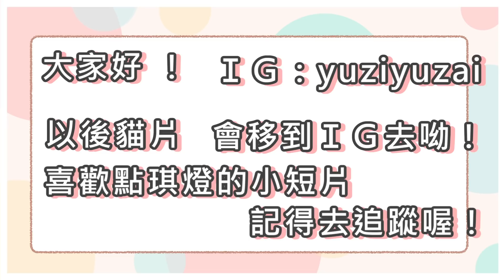【琪點燈貓咪動畫】重大事情宣布！要有系列結束惹(´;ω;`)｜動滋動滋！兩隻大胖貓動起乃吧ヽ(｡◕∀◕｡)ノ！｜胖貓減肥季｜大家再會！｜《全字幕》｜貓咪 ｜動畫｜ㄎㄧㄤ｜寵物｜療癒｜輕鬆｜貓奴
大家掰掰！QQ